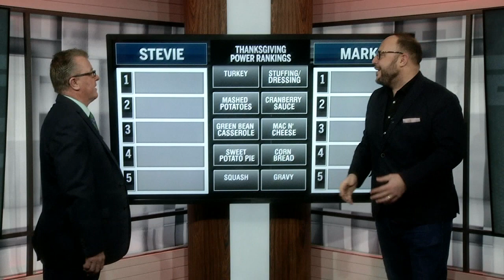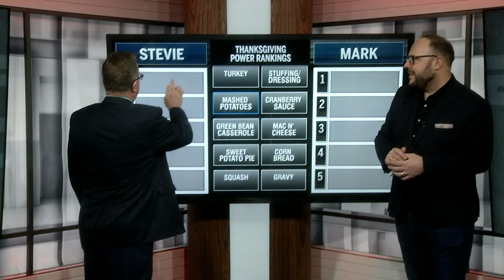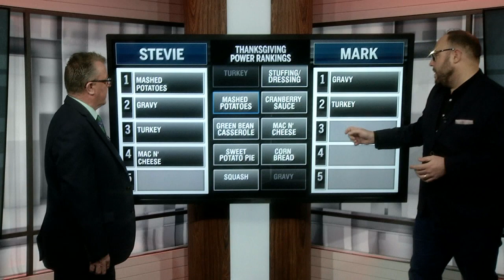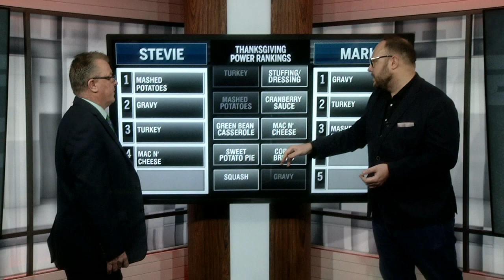Thanksgiving food showdown: Stuffing! You having a laugh?! | ESPN FC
ESPN FC’s Scottish duo Steve Nicol and Mark Donaldson tackle a Thanksgiving Power Rankings special with famously fussy Nicol at a loss to pick anything he’d enjoy. Donaldson lambasts sweet potato pie and Stevie admits he’s never heard of green bean casserole.